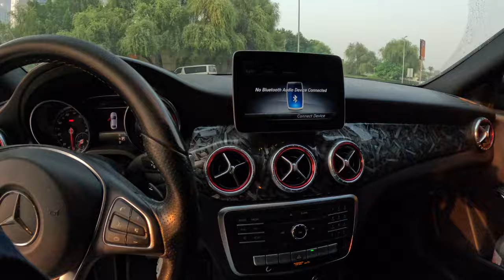Mercedes Cla 250 2018 | POV Test Drive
Mercedes Cla 250 2018  specifications

Country of Manufacture: german
Model: 2018
Number of passengers: 5
Vehicle color: silver
Vehicle type: Mercedes Cla
2 liter turbo
Km : 135853 km
V4
    208 hp
    258 lb-ft of torque
    0-60 mph acceleration in 6.9 seconds

The 2018 CLA 250 boasts a stunning, aerodynamic design. With its diamond-block grille, aggressive front bumper, and sleek LED headlights, this car looks like it's in motion even when it's standing still. The sculpted lines and coupe-like profile give it a sporty yet elegant presence on the road."

Our test model comes with 18-inch alloy wheels and these beautifully designed LED taillights. The dual exhaust tips add a touch of sportiness to the overall look.

Now, let's check out the interior. The CLA 250's cabin is a blend of luxury and modern technology. The materials are top-notch, with plenty of soft-touch surfaces and available leather upholstery. The panoramic sunroof adds a sense of openness to the cabin.

The infotainment system features an 8-inch display with Apple CarPlay and Android Auto compatibility. The central control knob is easy to use, and the overall layout is driver-focused. The seats are comfortable and supportive, perfect for long drives or spirited driving."

Alright, enough talking about it—let's take it for a spin!

Under the hood, the CLA 250 packs a 2.0-liter turbocharged inline-4 engine, producing 208 horsepower and 258 lb-ft of torque. It's paired with a 7-speed dual-clutch automatic transmission. The power delivery is smooth and responsive, making it a joy to drive."

On the road, the CLA 250 handles beautifully. The steering is precise, and the suspension strikes a nice balance between comfort and sportiness. It's agile enough for city driving but also stable and confident on the highway.

One thing I really appreciate is the quiet cabin. Even at higher speeds, road and wind noise are kept to a minimum, enhancing the overall driving experience."

So, there you have it—the 2018 Mercedes-Benz CLA 250. It's stylish, fun to drive, and packed with features. If you're in the market for a compact luxury sedan, this one should definitely be on your list.